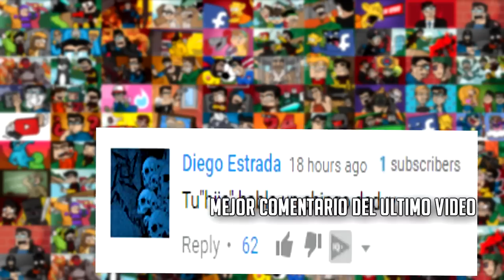uhc.mp4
UHC HIGHLIGHTS DE POBRES -- :D

Amigos:
JuanJuegaJuegos
MariioTQ